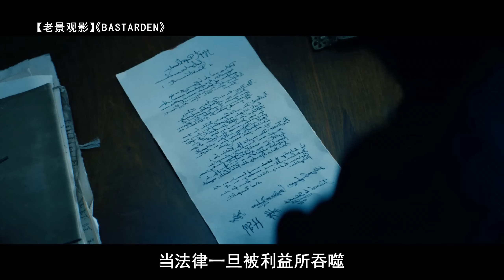今年看过的最高分的新电影，种地还能这么拍，看完心境又提高了！【老景观影】《BASTARDEN》